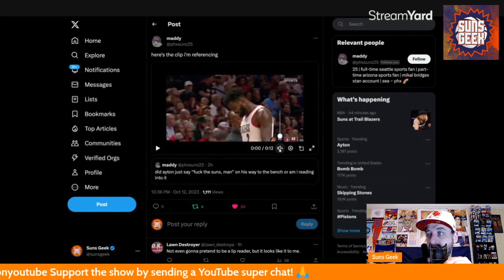Deandre Ayton Does Not Want To Talk About Phoenix (My Thoughts)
Deandre Ayton continues to be stubborn and does not want to talk about Phoenix. Here are my thoughts.

During my trip to Phoenix, I had the honor of geeking out with the PHNX Suns crew. I filmed a video of the "behind-the-scenes" and took tons of pictures. I also included fun moments from the podcast. Enjoy! Thanks again PHNX!

Celebrating 25 years of the NBA2K video game franchise Suns Geek and ThunderSteve85 bring you our NBA2K collection. All the 2K games and stuff we have collected over the years!

ThunderSteve85 and I broke down the NEW season pass for NBA2K24 and the FAQ’s. We also discuss the exciting changes coming to 2K's MyTeam mode!

We now have the LEAKED audio from the Devin Booker/Luka Doncic altercation in Dallas in March 2023.

ICYMI I went live to break down the Phoenix Suns 2023-24 schedule. Deandre Ayton talk and MORE!

Cam Payne TRADED to the San Antonio Spurs, Suns sign Bol Bol and MORE Suns talk!

Eric Gordon signs with the Phoenix Suns live reaction show with the Suns JAM Session podcast.

Recapping day 1 of Suns free agency with John from the Suns JAM Session podcast! (Live on both channels)